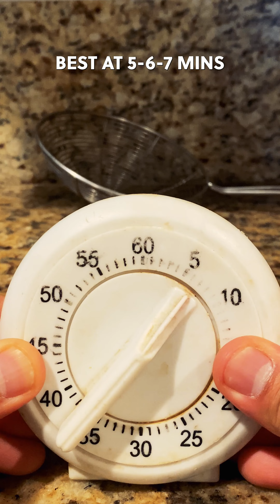🥚ขนไข่เย็นต้ม! ปูวัดทราบ | 🥶 Cold Boiled Egg What’s-Up-Crab 🦀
ไข่ต้มมมมม!! (🌋เสียงดังยาวๆ) เย็น! ปูวัดทราบ 🤣🤣